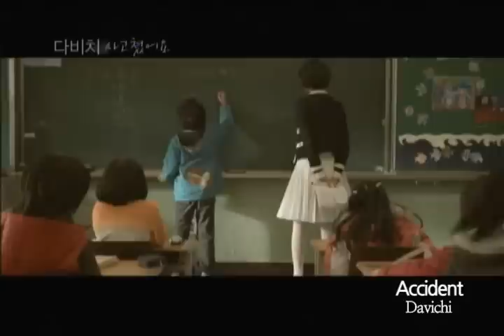[K-POP, M/V] Davichi, Accident (CJ E&M)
Music Title : Accident (사고쳤어요)
singer : Davichi (다비치)
Company: CJ E&M